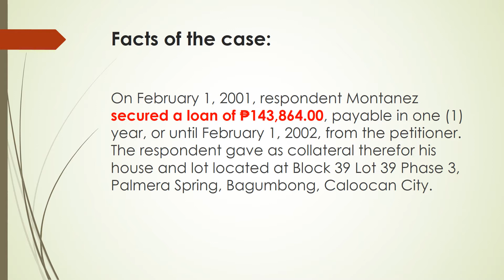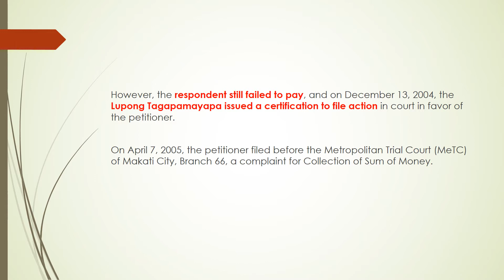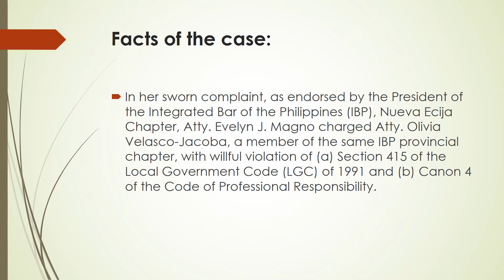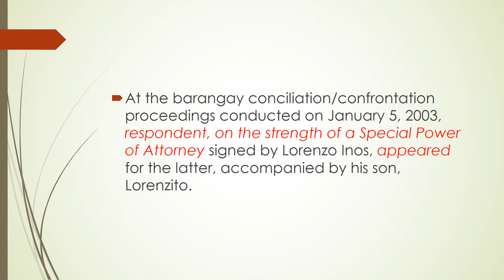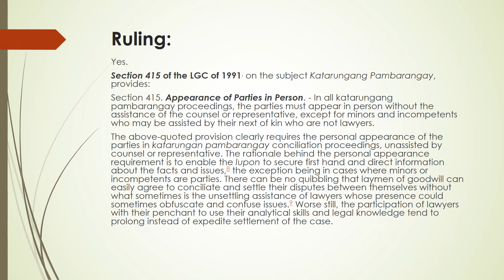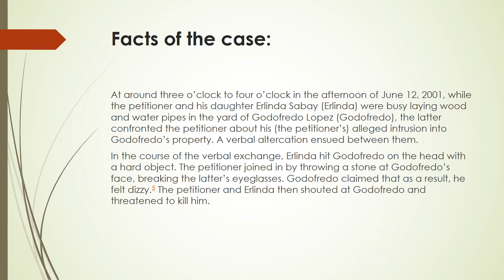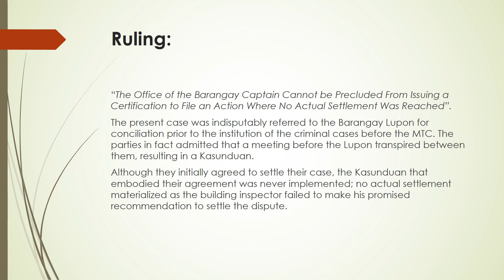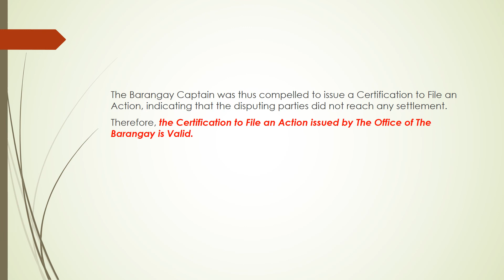Katarungang Pambarangay cases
If you feel bored, don't lose hope.  It is not the end of the world yet.  Do something that makes you feel good.